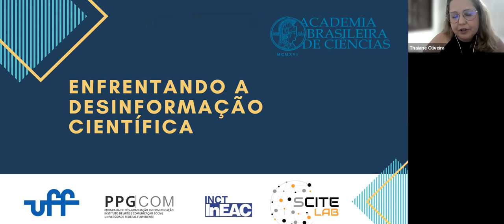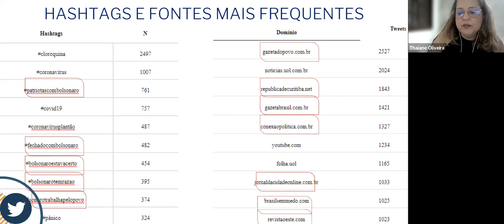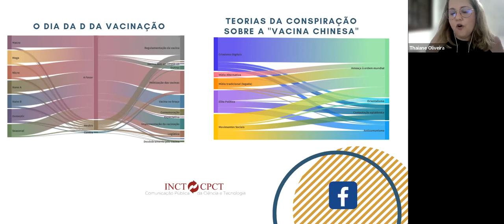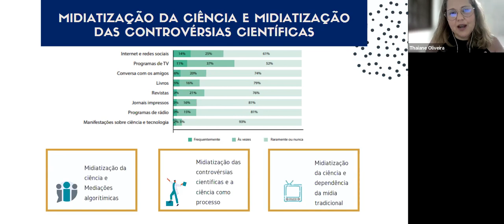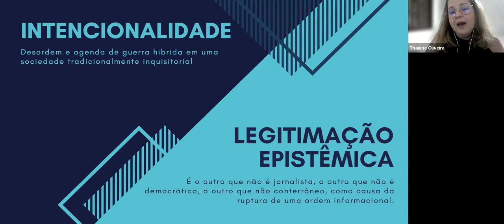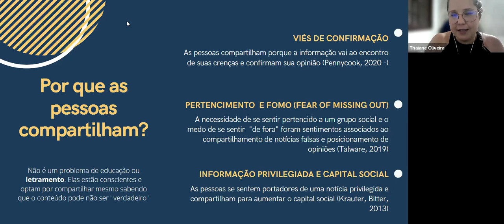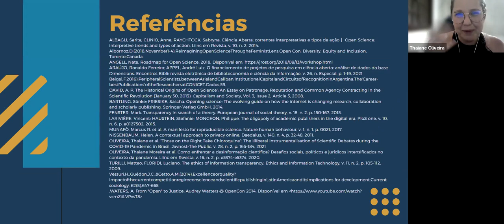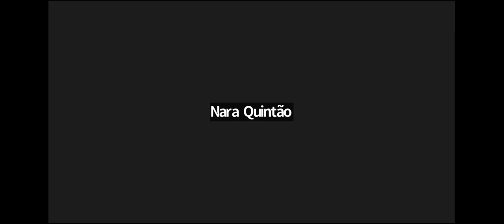17ª Mentoria da ABC | Enfrentando a Desinformação Científica | 25/10/2022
Esta edição teve como tema o enfrentamento da desinformação científica, apresentado pela doutora em Comunicação Thaiane Oliveira. Ela mostrou que não se trata apenas de um problema educacional e nem de presença nas mídias sociais, mas algo mais complexo, que envolve sistemas de crença, mobilizados no ambiente digital.